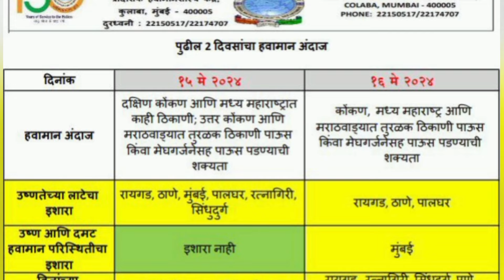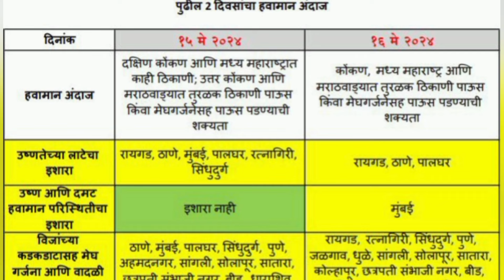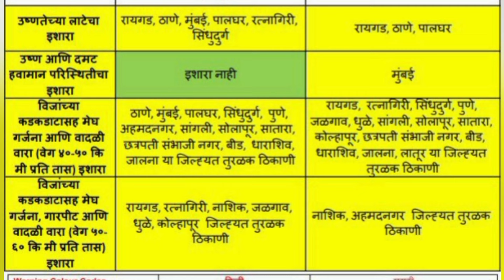हवामान अंदाज पुढील दोन दिवस या जिल्ह्यांना इशारा || havaman andaj today || panjab dakh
⏺️PM किसान व नमो शेतकरी योजनेचे पैसे तुमच्या आवडीच्या बँकेत मिळावा

हवामान अंदाज पुढील दोन दिवस या जिल्ह्यांना इशारा

panjab dakh

havaman

monsoon 2024 update marathi

monsoon 2024 update in hindi

monsoon 2024 update live

monsoon 2024 update

panjab dakh

aajcha havaman andaj

havaman andaj live

punjab dakh today news

हवामान अंदाज पंजाबराव डख

हवामान अंदाज महाराष्ट्र today

live news

Super el nino

mansoon 2024

Marathi news